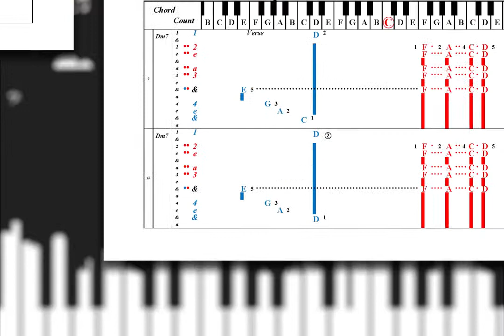Learn to Play "These Eyes" by The Guess Who | Play Piano by Letters (Intro & Verse)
Visual Sheet Music! An Alternative Way to Learn and Play "These Eyes" (Intro & Verse) using Letters instead of Note Symbols.

Play Piano by Letters: 200 Pop Songs (Intro & Main Riffs)